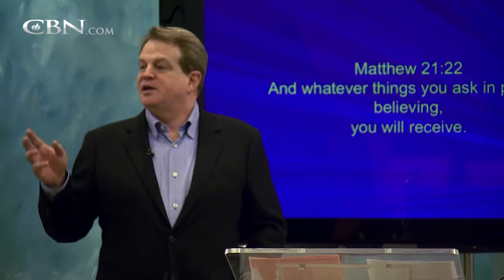CBN Week of Prayer: Gordon Robertson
A look at CBN's special Week of Prayer service from Wednesday May 1, 2013 with the 700 Club's Gordon Robertson.